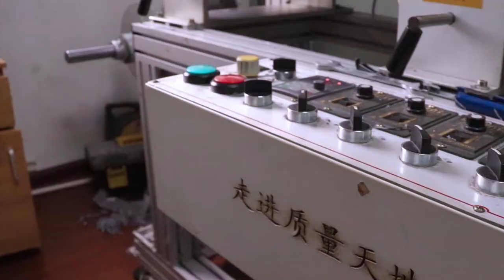Heat transfer segment film for work wear, sports wear from Xiamen Yeco Corporation Limited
Heat transfer segment film for work wear, sports wear.
Support by 60℃ washing.
ENISO20471 certification is support.
Supplier: Xiamen Yeco.
Pattern : accept customization.
Sample: support.